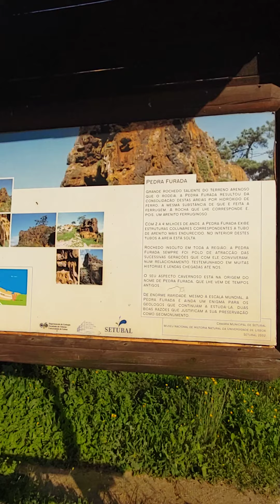Pedra Furada em Setúbal.